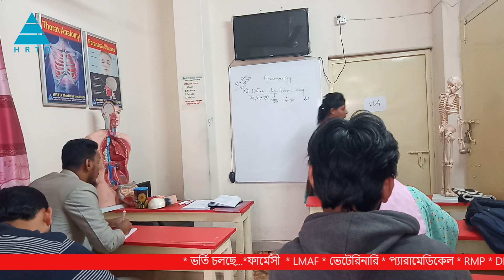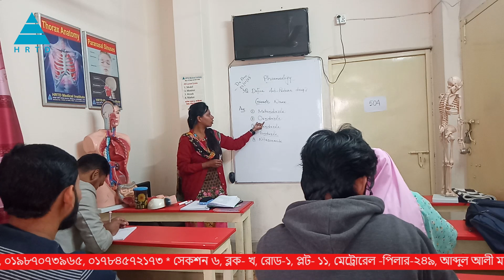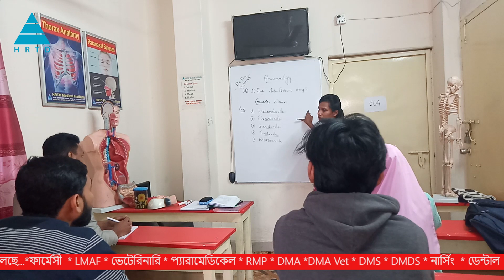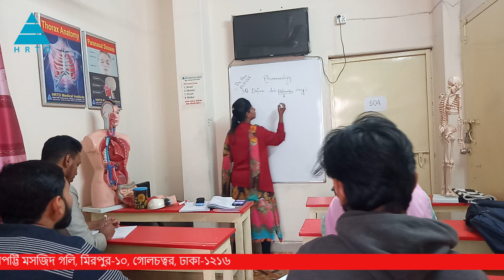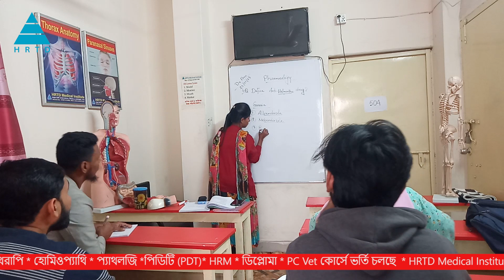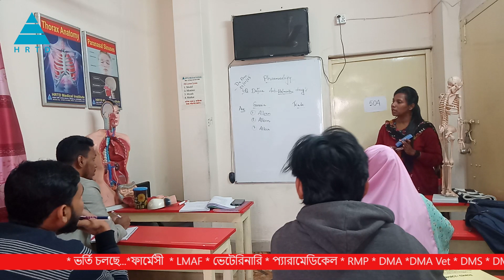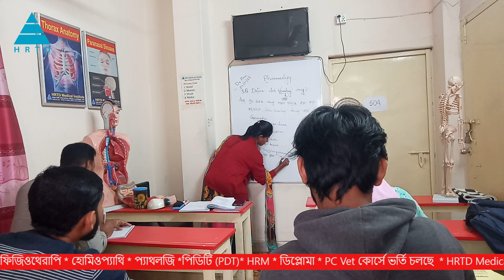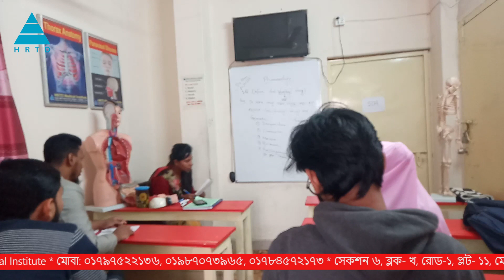Dr Anu, MBBS, PGT Gyne Lecture for Paramedical Course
মোবাইল নংঃ 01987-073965, 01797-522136, 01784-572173
হোমিওপ্যাথি কোর্সসমূহঃ
এল এইচ এম পি 1 বছর 52,500/- ডিএইচ এম এ 1 বছর 52,500 /- ডি এইচ এম এ 2 বছর 92,500/-
ডিএইচ এম পি 2 বছর 92,500/- পিডিটি কোর্স সমূহঃ ইএনটি কোর্স 6 মাস 35,000 / -
HRTD Medical Institute. Admission is open:
Mirpur-10, Dhaka-1216.
Paramedical, Diploma,

Village Doctor Training Courses:
Nursing, Dental, Pathology & Physiotherapy Courses:
Post Diploma Training Courses ( PDT Courses):
Homeopathic Courses:
DHMP 2 Years Tk 92,500/-

Admission is open: Paramedical, Pharmacy Courses,